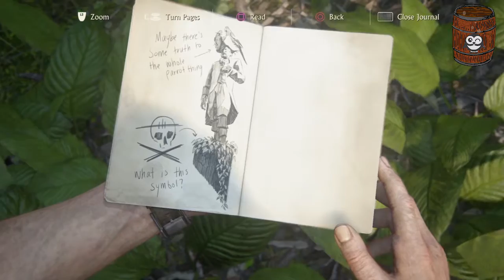Why The Town!!! | Uncharted A Thief's End | #17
Battling through a historic town.

Ending song by: Jason Marsh. Song: Crazy up beat.

[all copyright content is owned by the respected companies]

Drunk Penguin Official:
A chill place were playing games is just fun but also up to new suggestions on what to make in the future.